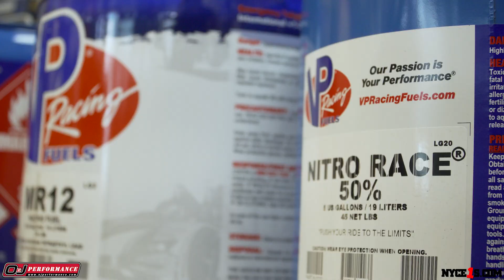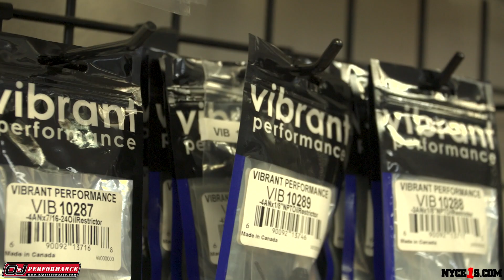We Visit O AND J PERFORMANCE in Kissimmee, Florida...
We recently got a chance to visit  O and J performance at their store site where we got to catch up with the owner, Omar Lopez.  They've been in the racing business for over 15 years and cater to your performance needs from street to track. In this short video, checkout  how Omar got started with the business and a look around their store front  located at 1505 Damon Ave, Kissimmee, Florida.